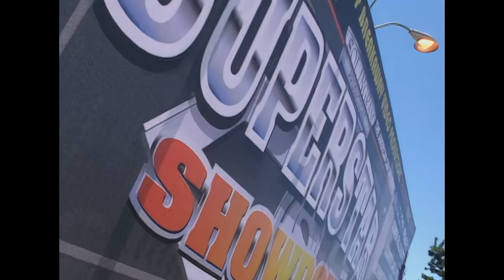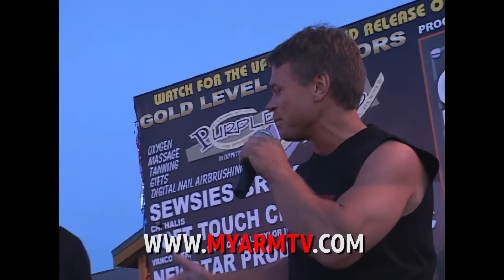Who did JOHN BRZENK say was the standard for GREATNESS? | Super Star Showdown II Open Class (2 of 2)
There is a special appearance in this video that I don't want to give away in the details...but John Brzenk gives a few words. The finals for the Super Star Showdown are included in this clip.

Promoter Sol Ingram

Tim Bresnan, Denis Dubreil, Brandon Dye, Darren Wartena, George Weaver, Bob Brown, Herman McCoy, Mark Evans, Brian Brandon, John Reimer, Conan Medak, John Shaw, Sammie Hattabaugh, Tom Stanley, Brent Parcels, John Martin, Gary Alves

for the largest armwrestling archive in the world.